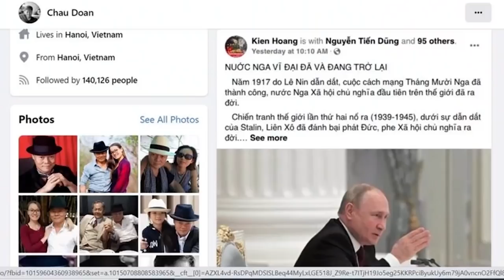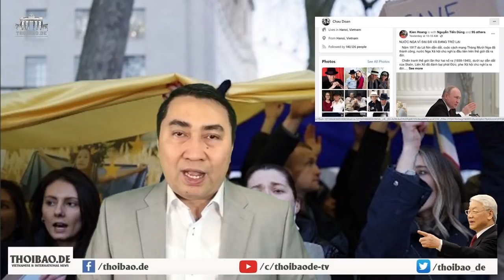Nga muốn "nuốt" Ukraine: Việt Nam có đứng lên?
Hoặc qua chuyển khoản ngân hàng:

Tên tài khoản: Thoibao.de
IBAN: DE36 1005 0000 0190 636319
SWIFT: BELADEBE
Địa chỉ: Berliner Sparkasse, Ostseestr. 109, 10409 Berlin, Germany